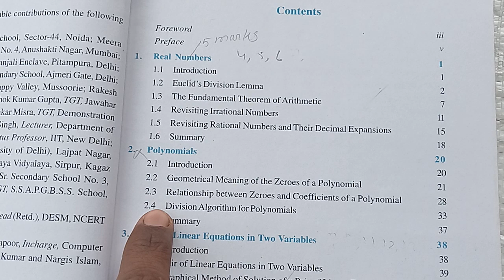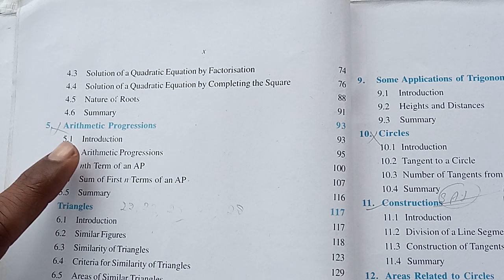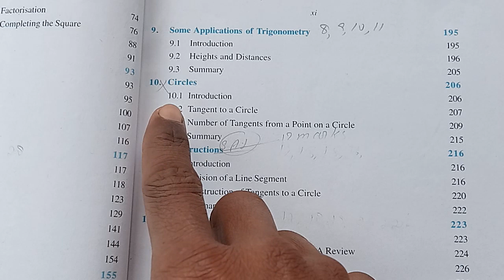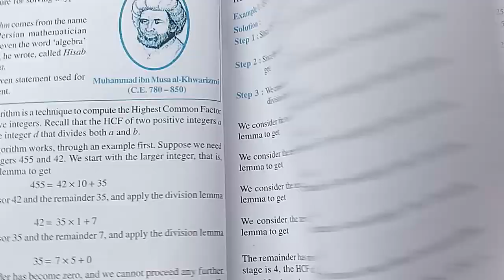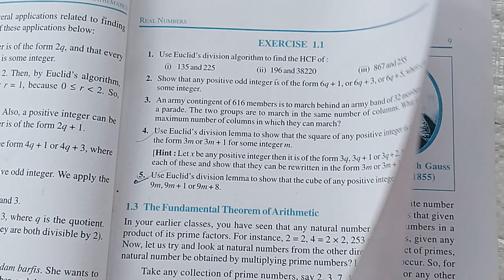Class 10 maths syllabus 2024 -25 / kaksha 10 ki maths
Class 10 NCERT maths book 2024-25
 NCERT solutions class 10
ganit kaksha 10 k path kitne hai
 NCERT maths class 10 course kya hai